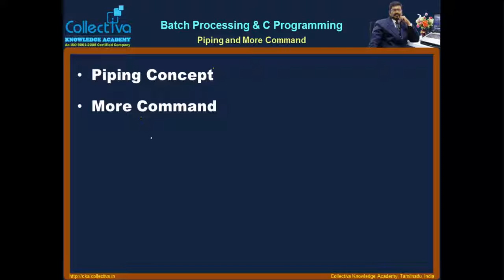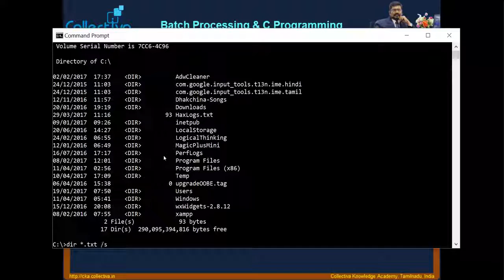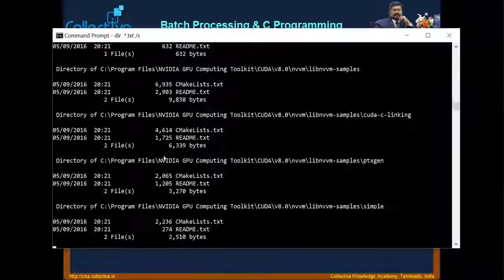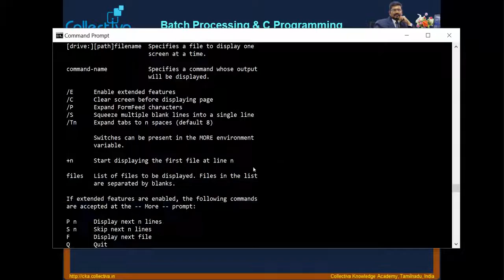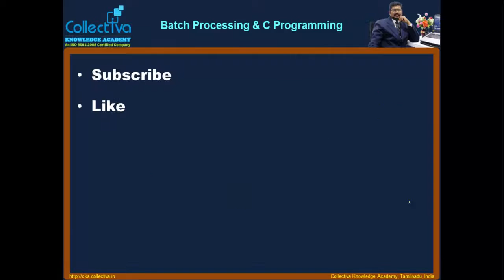#12 Piping and MORE Command Batch Processing & C Programming In Tamil YouTube